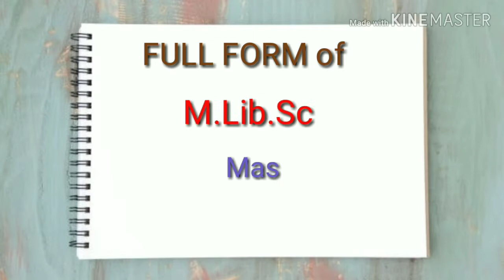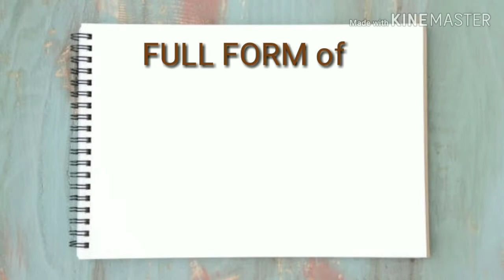What is the Full form of B.Lib.Sc, M.Lib.Sc, BPT, MPT, BVSC, MVSC, BMC, MMC, BPED, MPED, BFSC, BMS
Hello Viewers,